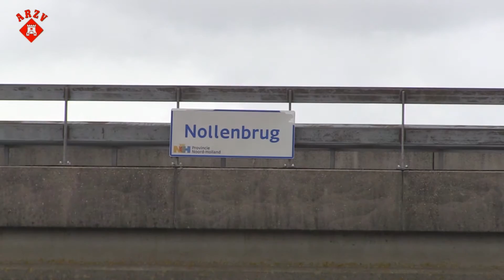ARZV AA Race 2015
Korte impressie van de AA race op 19 april 2015. Het eerste jaar dat de 4km roeiwedstrijd van Langedijk naar Alkmaar gevaren werd.

We varen tussen het natuurschoon van het Alkmaar kolhorn kanaal. Een zo goed als recht kanaal met halverwege één spoorbrug. Coaches en supporters kunnen het gehele parcours meefietsen op een autovrij fietspad en hun teams goed aanmoedigen.